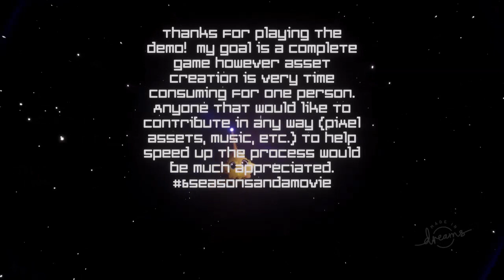Community TV Series Video Game Made in Dreams PS4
Community 6 Seasons & A Movie!

Wait scratch that - Community 6 Seasons & A...Video Game! Dreams PS4 / Dreams PS5

This creation is based on the video game Pierces dad is made in Digital Estate Planning - you can play as Troy and Abed.

Ugly Sofa Gaming uploads the best gameplay from Dreams PS4 & Dreams PS5 and we've been doing it since Dreams Early Access amassing one of the largest libraries of Dreams on YouTube with 600+ videos.

Journey to the Center of Hawkthorne (WIP) By Alunaticfridge